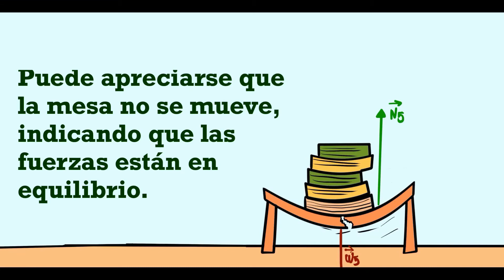TERCERA LEY DE NEWTON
En este video encontrarás una breve explicación de la tercera ley de Newton.